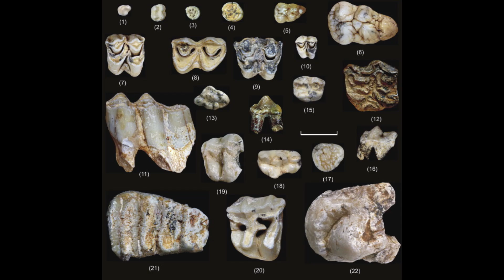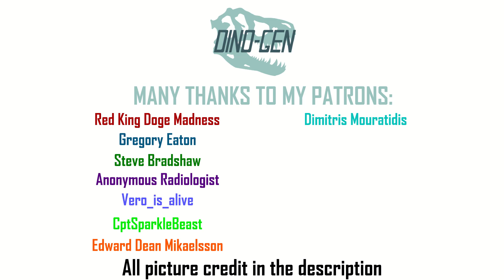Gigantopithecus | The biggest ape to have ever lived...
I'm not monkeying around here, we are talking about the biggest ape that we have ever found from Earth's history, Gigantopithecus...

Chapters:
0:00 Intro
0:35 Discovery
01:08 Description
01:56 Environment
03:04 Extinction
03:56 Cryptid?...